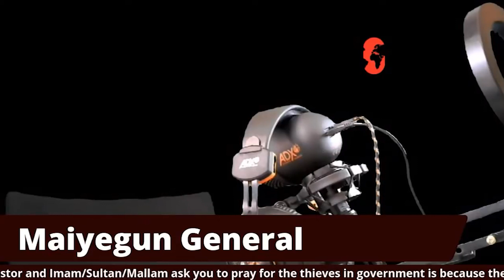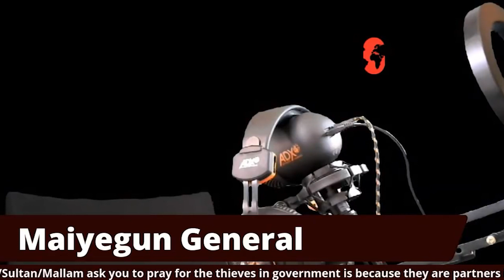Your Pastors are part of the people disrupting Nigeria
Beware of people in large numbers, This is not targeted at your religion.

P.S This is not a new video